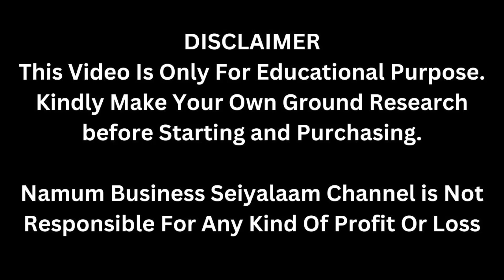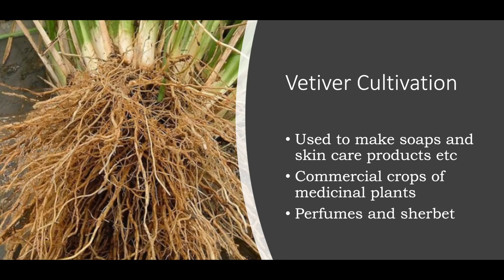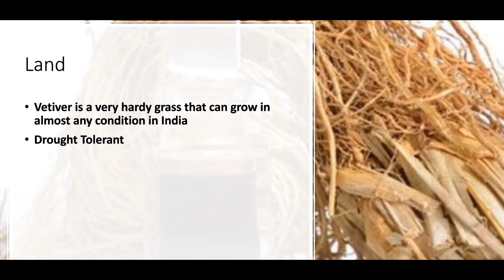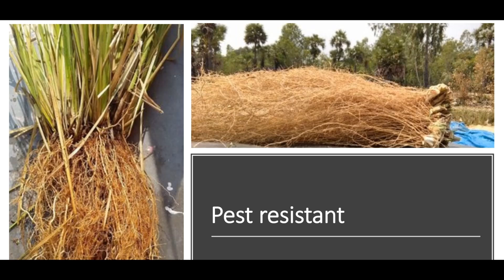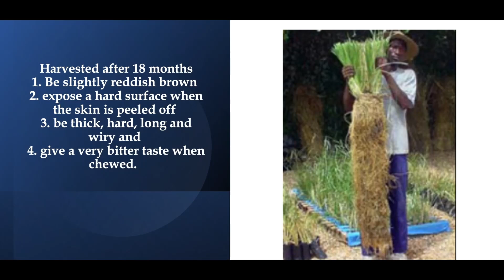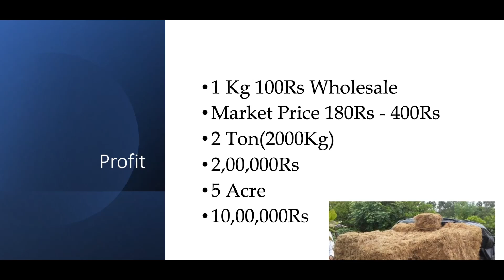10,00,000ரூபாய் வருமானம் தரும் Village Business | Small Business Ideas | Tamil